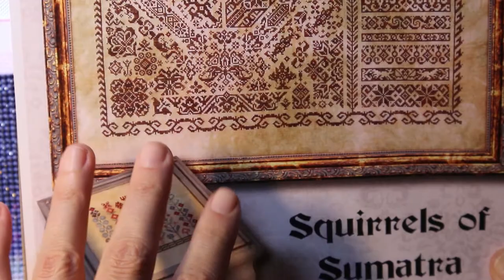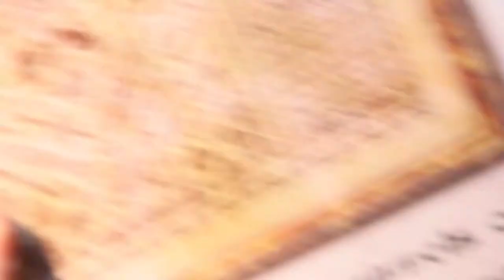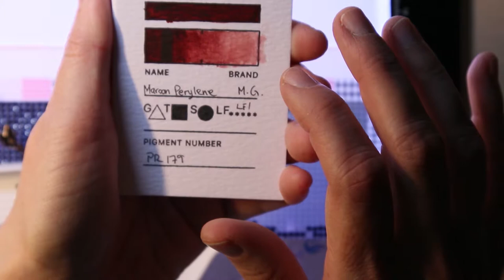Wip'n chat #12 - (Victoria's Moon, Lion)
Join me in my weekly wip'n chat while diamond painting my Lion from Victoria's Moon - don't forget to grab the discount code if you want to purchase one of their kits (links down below).